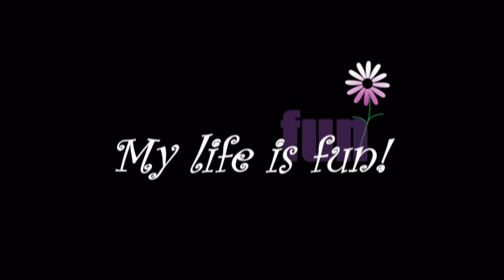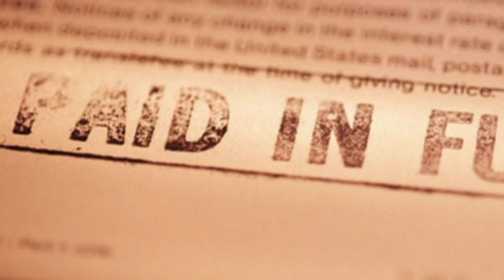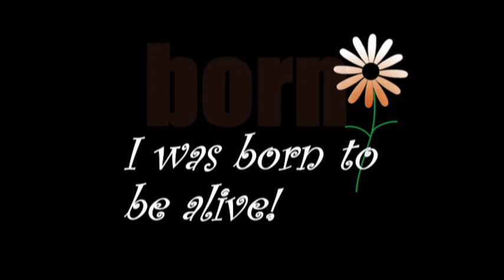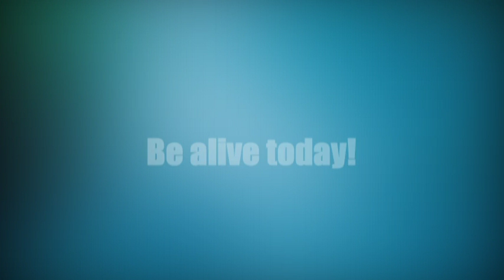Born To Be Alive! Law of Attraction Mind Movie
Fun, super-high energizing video (mind movie) with quotes from Abraham-Hicks. The purpose of your life is joy!  Have fun!

Thanks to Esther Hicks and Abraham for their inspiration and quotes!

LOA
Law of Attraction
Abraham-Hicks
Abraham Hicks
Mind movie
Abundance